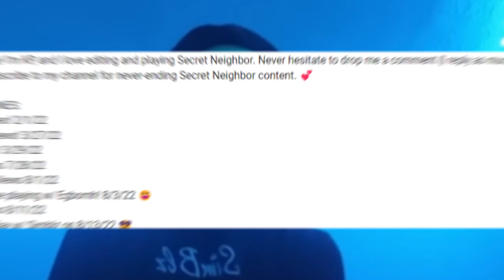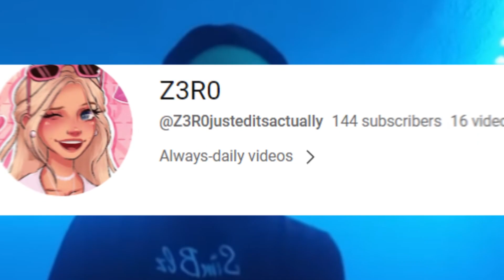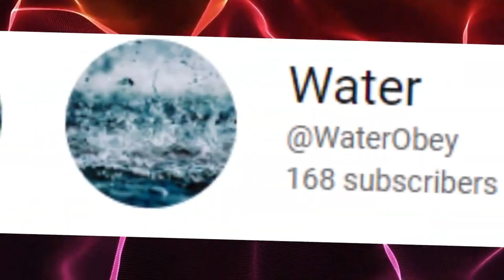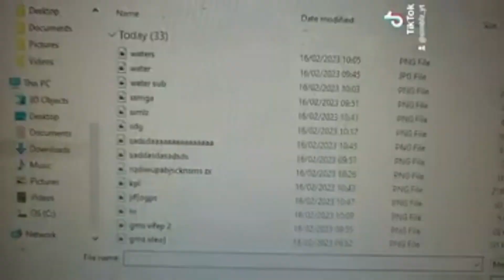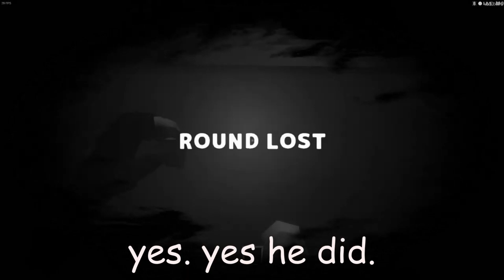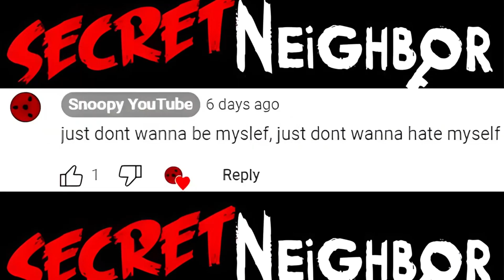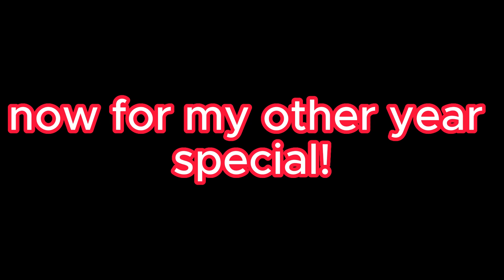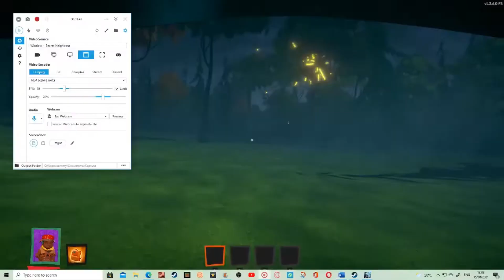THREE YEARS OF YOUTUBE!!!! (Official)